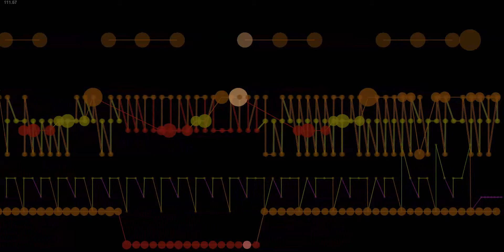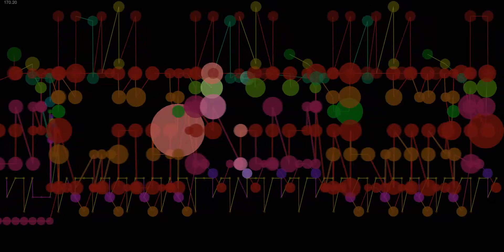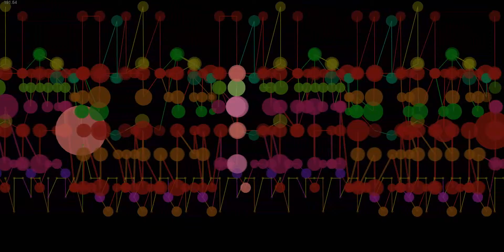Billy Idol Dancing with myself music visualization 1